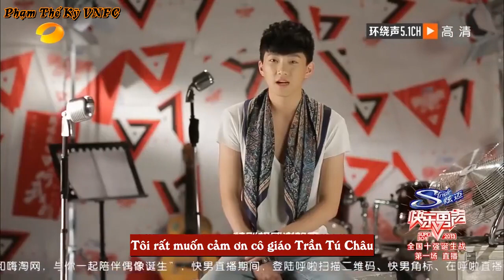Wings -《翅膀》Đôi cánh - Phạm Thế Kỹ-Fan Shi Qi-范世錡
Clip được vietsub bởi Phạm Thế Kỹ VNFC
Hãy tôn trọng sức laoo động của sub team . Không được re-up dưới mọi hình thức . Chỉ được share . Xin cảm ơn !!
Cảm ơn các bạn đã lắng nghe . Sc Channel và fanpage của Phạm Thế Kỹ